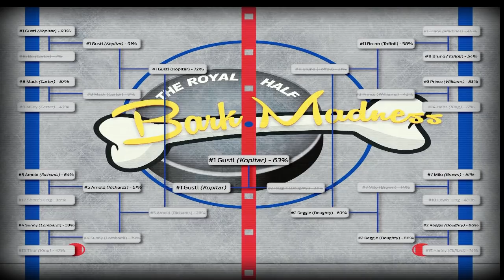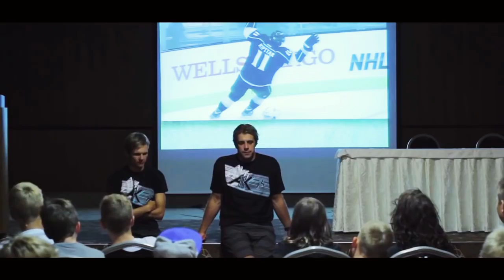In My Own Words: Anze Kopitar, Part IV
Watch Part IV of our 'In My Own Words' feature on LA Kings star Anze Kopitar.